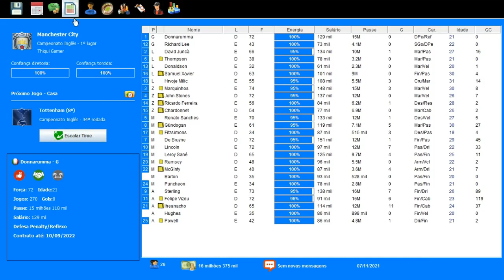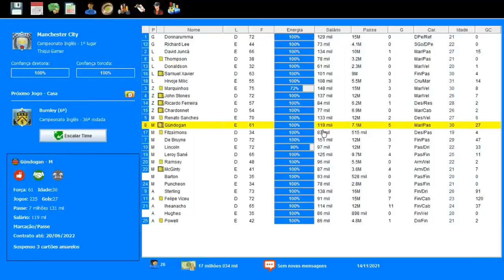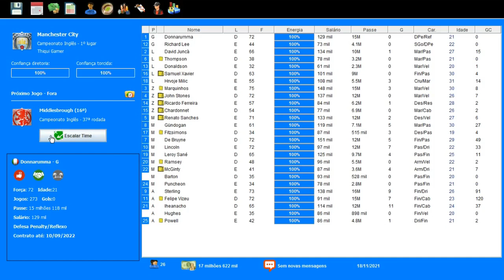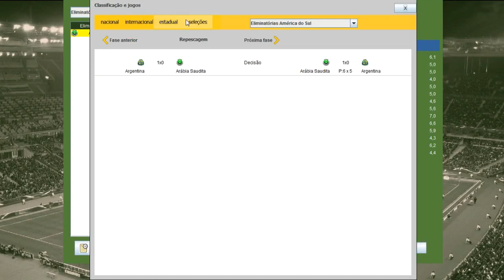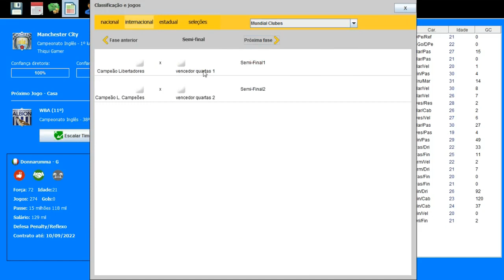BRASFOOT 2017 MODO CARREIRA #70 BRIGA PELO TÍTULO